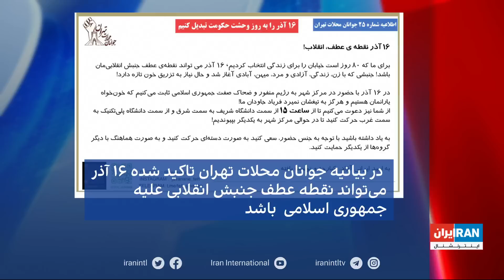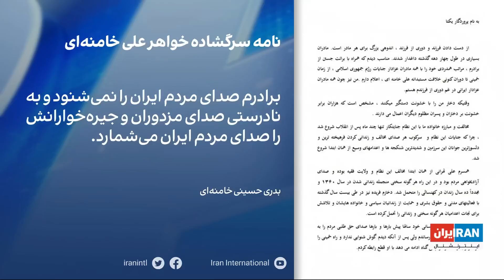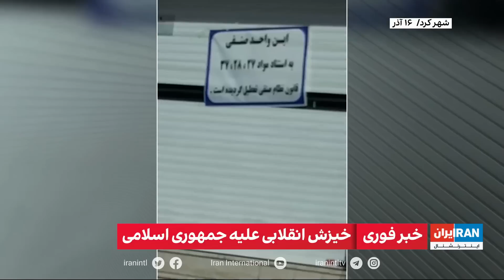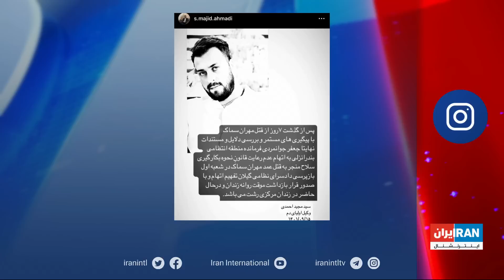پوشش ویژه خبری خیزش انقلابی ایرانیان علیه جمهوری اسلامی: چهارشنبه ۱۶ آذر